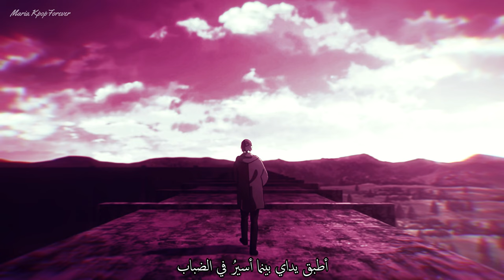「AMV」Shingeki no Kyojin - Enemy ᴴᴰ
Shingeki no Kyojin - Enemy (AMV) by Maria KpopForever

Song:  Enemy by Sam Tinnesz & Beacon Light (Tommee Profitt)
اسم الاغنية

تصميم الفيديو وترجمة تخص القناة

【Anime List】 الأنمي
  Shingeki no Kyojin
  Tokyo Ghoul

  __________________________ كلمات الأغنية
Lyricks

Beautiful mask
Pure evil behind the charade
I hear the mourning, I hear the cries
Out of darkness into the light
If you want me gone
You pull the trigger yourself

My enemy, you are my enemy

You want me dead, you want me gone
Covered in evil you turned on us all
Hungry for power, hungry for pain
I'm not alone, no, I won't fear
The Hangman's at the gallows
I'm not afraid of the death in his stare
I'll never be like you, I'll never be like you
I'm rising up and I'm ready to fight you
I'm all in, I've seen you before
You all are the same
You're just another goin' up in the flames
And if I'm gon' die in the fight
It'll be while I am bringing you down to the grave

I see who you are, you are my enemy (My enemy)
I see who you are (Who you are), you are my enemy (My enemy)

Woah (This ends now), woah, woah
This ends now